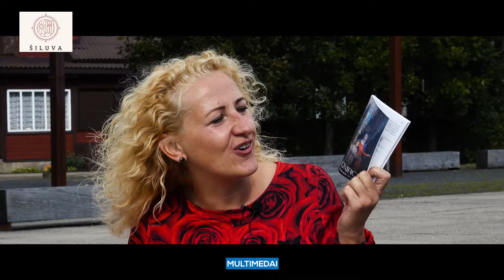Šilinių atlaidų veidas ir koordinatorė – Vaida Kneižienė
Vaidą kalbino Šiluvos piligrimų centro atstovė Silvija Čižaitė-Rudokienė